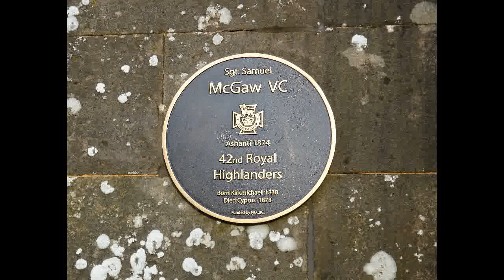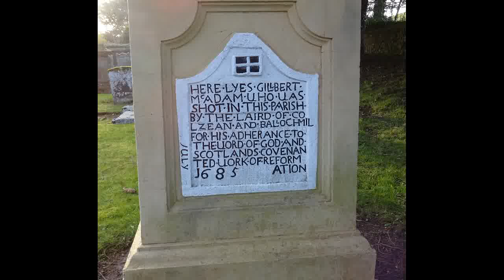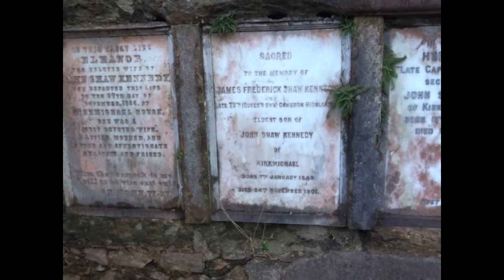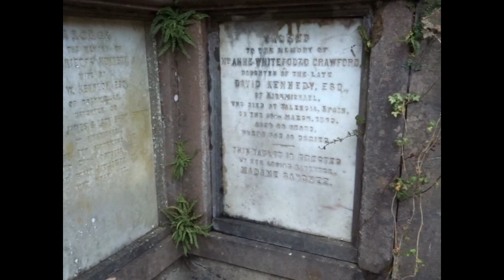Kirkmichael Church and Graveyard, South Ayrshire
Kirkmichael Church only dates from 1787 however the churchyard is home to the graves of Sam McGaw and W.J.Montgomery-Cunningham, both VC holders. Gilbert McAadam the Covenanter was killed by the Laird of Culzean and Ballochmyle in 1685 and his garvestone was supposedly re-engraved by Robert Paterson, Sir Walter Scott's 'Old Mortality'.

Three mausoleums are located here to the Ritchies of Cloncaird, the Wallaces of Cloncaird and the Whitefoords, Kennedys, Crawfords, etc of Kirkmichael House.

Several ancient gravestones are present with symbols of mortality, indications of the persons role in life and also coats of arms. A farmer with is plough and oxen are on one and on another is a waterwheel and rind of a miller.